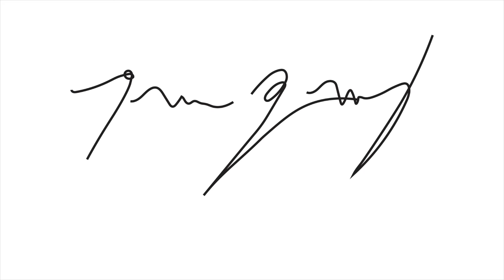Thom Dancy. Dancer/Choreographer/Master Teacher.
Thom began studying dance at the age of 20 under Cynthia Vallone at Steps On Broadway in New York City. Continuing his education in ballet, Thom pursued a BFA in Dance from the University of Oklahoma, where he studied under Steve Brule, Mary Margaret Holt, and Donn Edwards.

As a professional dancer, Thom has worked for Milwaukee Ballet, Grand Rapids Ballet, and recently as a contemporary artist with the Big Muddy Dance Company under the directorship of Brian Enos, a former member of Hubbard Street Dance Chicago.

While dancing for companies across the country, Thom has also choreographed works performed by Grand Rapids Ballet, Milwaukee Ballet II,  The Big Muddy, Danceworks Chicago, COCA St. Louis, Ballet Nebraska, and Convergence Ballet. His work has been heralded as "marvelous" by Michael Uthoff (Artistic Director, Dance St. Louis) and as being "of great wit and invention" by Tom Strini of the Third Coast Digest. Thom has also been the recent recipient of choreographic awards ranging from Youth America Grand Prix to the Palm Desert "Dance Under the Stars" Choreography Festival. Thom also works as an in-house choreographer for The Big Muddy.

During his off-season, Thom teaches contemporary dance for nationally renowned summer intensives, performs and audition assists for The MUNY in St. Louis, and takes on choreographic projects. Thom is proud member of Actors' Equity. He is also the  director of the contemporary project "NomadicLIMBS," a group of ballet-minded movers formerly based out of Milwaukee, Wisconsin. The group received rave reviews during its Wisconsin tenure.